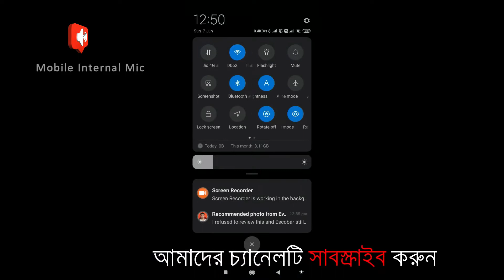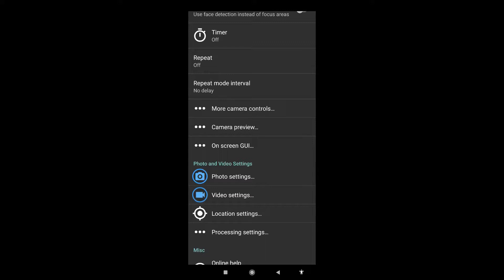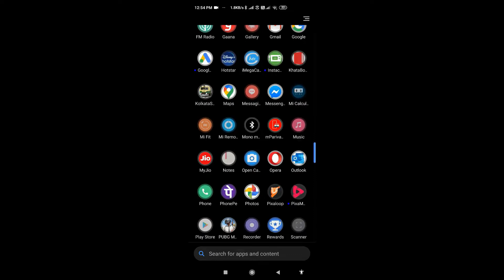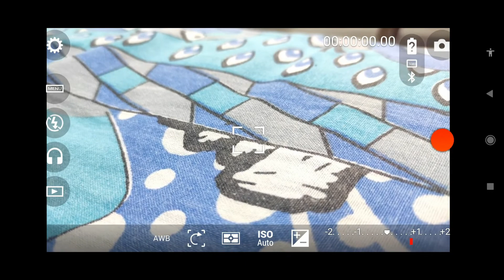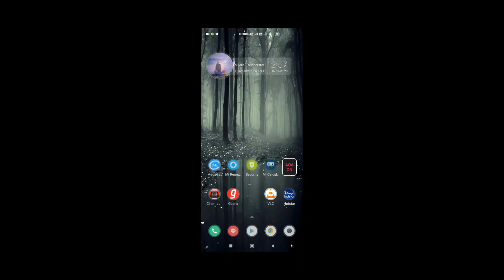Bluetooth ওয়ারলেস মাইক্রোফোন | How to use Bluetooth headphone as wireless mic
খুব সহজেই Bluetooth Earpod/Headphone কে ব্যবহার করুন Wireless মাইক্রোফোন হিসেবে ভিডিও এবং অডিও রেকর্ডিং করার জন্য। ১০ মিটার দূর অব্দি এই মাইকের রেঞ্জ কাজ করবে।

Ear-pod used in this video

My Gadgets
Camera:
Sony ZV-1
Microphone:
Boya BY-MM1